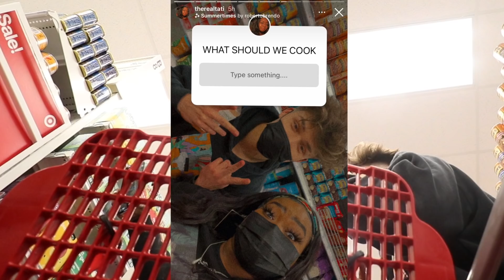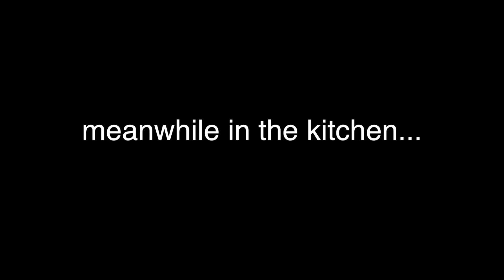ULTIMATE COOKING CHALLENGE (feat. TheRealTati)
i gained a lot from this experience...